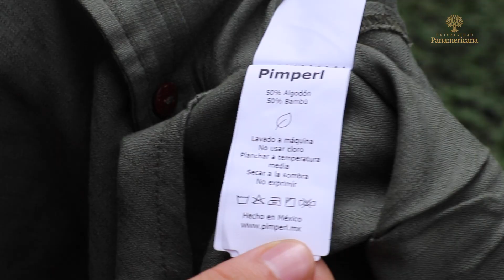¡Sudaderas sustentables con sello UP!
En el marco de la campaña “Acciones con Eco” de campus México, impulsamos el reciclaje de textiles a través de la creación de las icónicas sudaderas UP. Conoce en este video cómo es que el CEO de Pimperl, marca de moda sostenible, contribuye a esta misión.